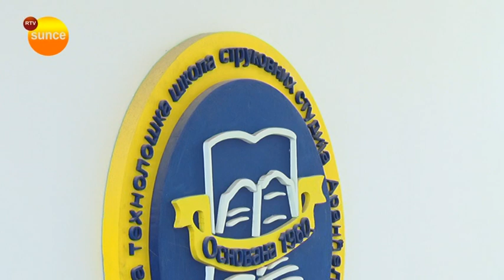RTV SUNCE - VISOKA ŠKOLA STRUKOVNIH STUDIJA - USLOVI STUDIRANJA